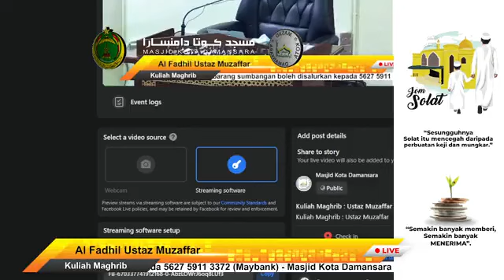230905 Ust Muzaffar